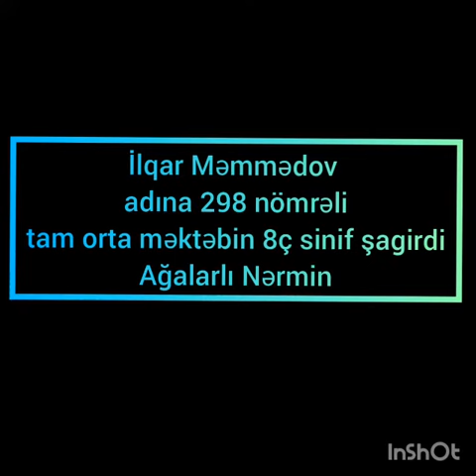Bakı ş.İ.Məmmədov adına 298N-li tam orta məktəb.8Ç sinfi